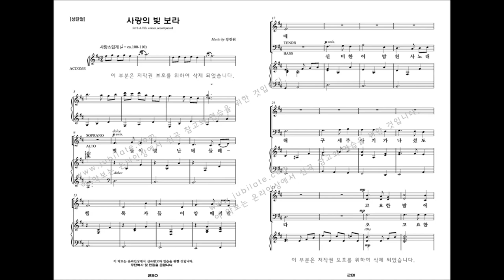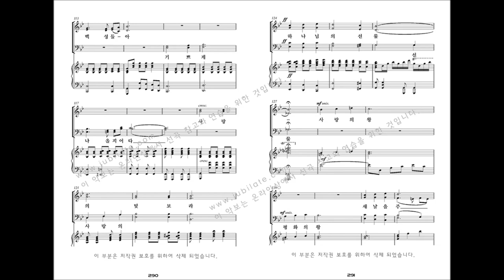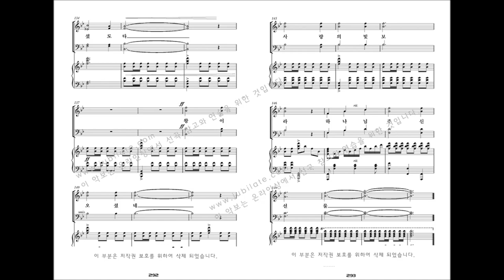[유빌라테 명품성가 33집] 29.강진원 '사랑의 빛 보라' [성탄절]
이 곡은 성탄절때 사용하시면 좋습니다.